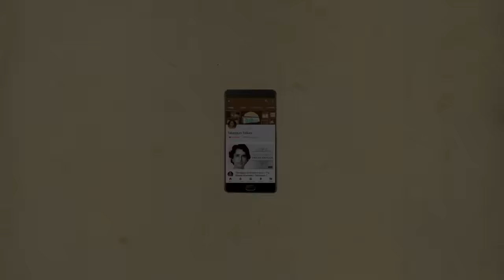Sushil Kumar & Sudhir Kumar: The Story of Their Rumoured Death | Tabassum Talkies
This is a special episode of 2 actors who came from different backgrounds but due to fate their destinies got intertwined with the hit film Dosti which released in 1964. Find out how a decision made by one changed both their lives forever!